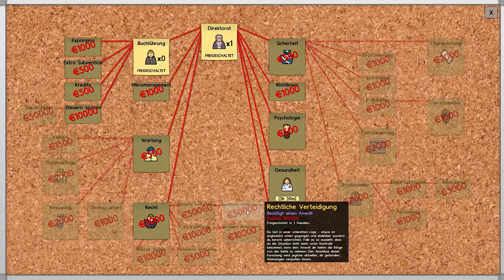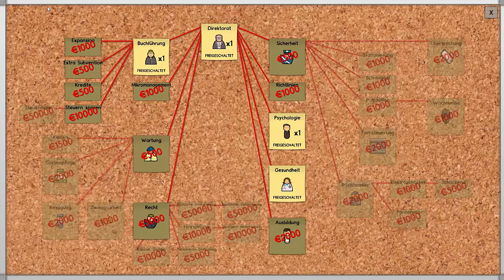Prison Architect #2-03 Ran mit denen! | Let's Play Prison Architect [DEUTSCH|GERMAN]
Weiter geht es mit dem tollsten Knast auf Youtube und dem Direktor der rechnen kann und immer weiß wieviele Euronen noch in der bank sind. Es wird Zeit dass wir die Gäste einladen!

Prison Architect
2013 Introversion Software Ltd

Lasst mir konstruktive Kritik, Spielewünsche oder sonst was da.